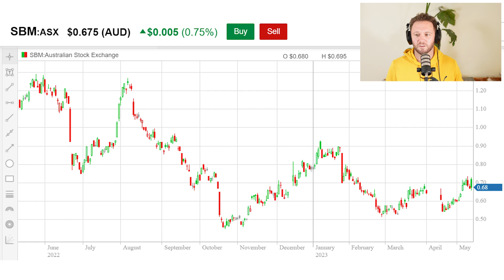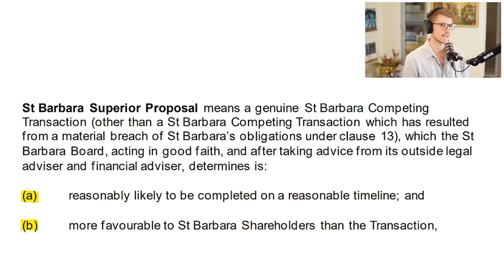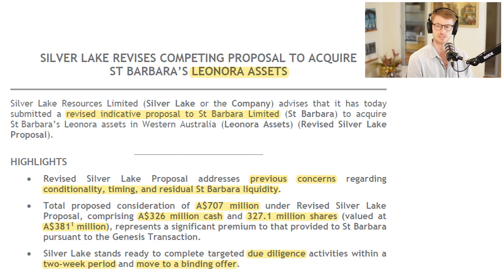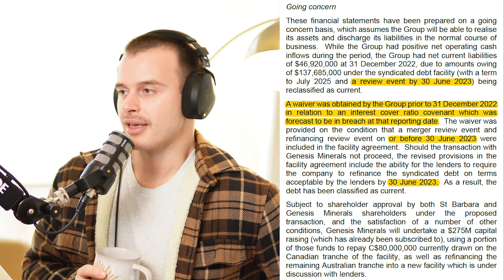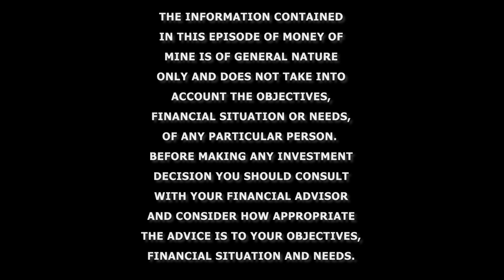The Plot Thickens for Leonora | SLR + SBM + GMD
The drama between Silver Lake, St Barbara and Genesis rolls on with a revised bid put forward by Silver Lake for St Barbara’s Leonora assets.